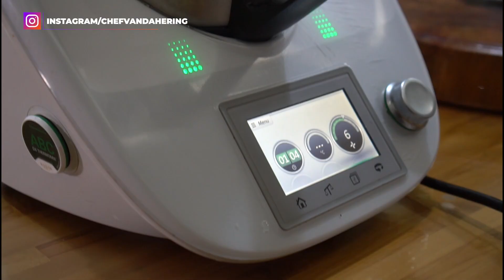ESSE Ingrediente deixa o SEU BOLO MAIS SABOROSO 😋🍰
Nos dias 8, 9 e 10 de Agosto eu vou fazer a imersão descomplicando a confeitaria saudável para ajudar você que quer comer doces e ter uma alimentação balanceada ao mesmo tempo.

Se você não sabe cozinhar e quer aprender fazer bolos e doces saudáveis fofinhos e gostosos ou tem alguma doença como diabetes, pré diabetes, gordura no fígado ou obesidade e quer comer seus bolos favoritos sem sair da alimentação especial participe da imersão.

🟢 Essa Imersão é só para quem ta inscrito no evento ein! Então inscreva no link 👇

Hoje vou te ensinar a fazer um INGREDIENTE que deixa o SEU BOLO MAIS SABOROSO 😋🍰

E estou falando de uma bela Pasta de Coco 🥥

Ela pode ser usada  tanto para fazer recheio delicioso do seu Bolo Low Carb como para comer sozinha mesmo com um doce!!

E fazendo em casa você pode economizar muito. Então anota aí o que você vai precisar:

👉 200g de Coco Seco Desidratado Integram sem açúcar (marca Sococo)

Modo de preparo:

Te ensino em detalhes no vídeo 🤗

👩‍💻📚 Conheça nossos EBOOK e CURSOS Low Carb, Sem Gluten e Cetogenicos